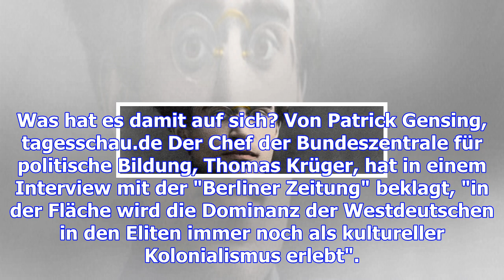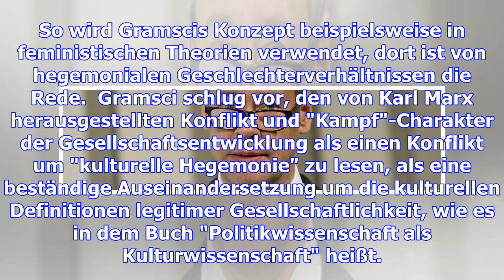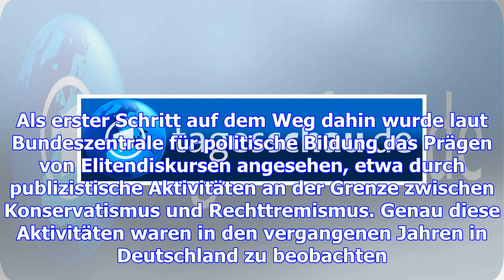Debatte über ost und west: was ist kulturelle hegemonie?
Die Dominanz der Westdeutschen werde als kultureller Kolonialismus erlebt, meint der Präsident der B...